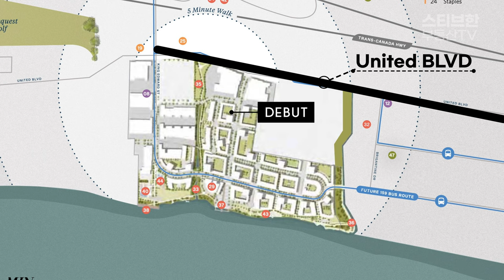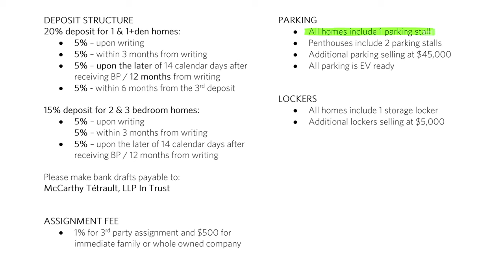코퀴틀람 초대형 프로젝트, Fraser Mills 시작가 공개! | 스티브한 밴쿠버 부동산 TV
안녕하세요!

바로 오늘!
Fraser Mills 첫번째 타워인 DEBUT의 시작가가 공개되었습니다!

Fraser Mills에 관심있으시거나 문의사항 있으신 분은
아래 연락처로 편히 연락주시기 바랍니다!
감사합니다!

설명회 신청이 마감되었습니다!
많은 관심 주셔서 감사합니다!^^
다음에 더 좋은 설명회로 다시 찾아뵙겠습니다!

영상에 사용한 BGM 출처는 아래와 같습니다.